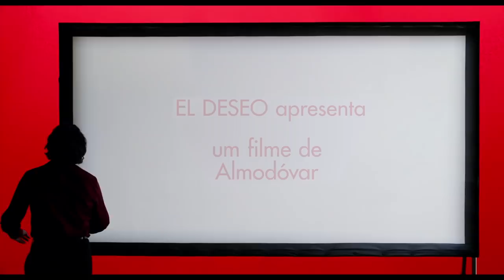Dor e Glória - Trailer 2 Oficial (Universal Pictures) HD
Dor e Glória - 13 de Junho nos CInemas.

Gênero: Drama
Escrito e dirigido por: Pedro Almodóvar
Produzido por: Agustín Almodóvar e Esther García
Elenco: Antonio Banderas, Asier Exeandia, Sbaraglia Leonardo, Nora Navas, Penelope Cruz, Cecilia Roth, Julieta Serrano, Susi Sánchez e Julián López.

"Dor e Glória" narra uma série de reencontros de Salvador Mallo, um diretor de cinema em declínio. Alguns físicos, outros de suas lembranças: sua infância nos anos 60, quando ele emigrou com os pais para Paterna, uma cidade de Valência em busca de prosperidade, o primeiro desejo, seu primeiro amor adulto e em Madrid, nos anos 80, a dor do fim desse amor, quando ele ainda estava vivo e pulsante, a escrita como a única terapia para esquecer o inesquecível, a descoberta precoce do cinema e do vazio, o vazio imensurável diante da impossibilidade de seguir.

"Dor e Glória" fala da criação, da dificuldade de separá-la da própria vida e das paixões que lhe dão sentido e esperança. Na recuperação de seu passado, Salvador encontra a urgente necessidade de narrá-lo e, nessa necessidade, encontra também sua salvação.